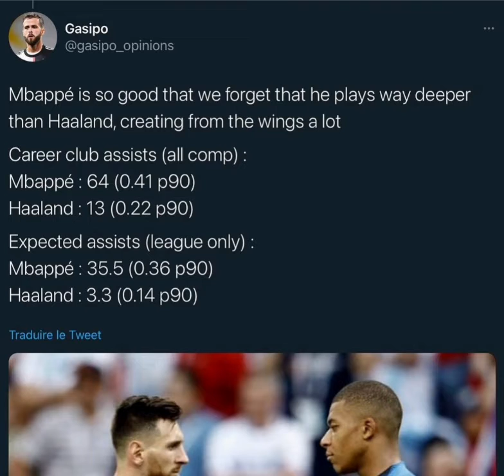Why Haaland and Mbappe isnt a debate- A thread